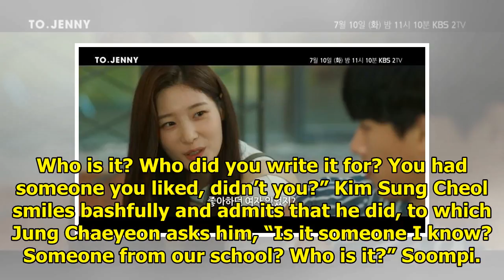Watch: Kim Sung Cheol Can't Hide His Feelings For DIA's Jung Chaeyeon In "to. Jenny" Teasers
Display. Sharethrough. Soompi.1x1 Kim Sung Cheol is so very obviously in love with DIA’s Jung Chaeye...